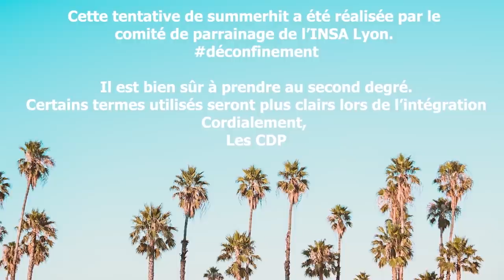[Inté 2020] Rap de l'intégration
Voici le rap de l’inté de la promo 64
Merci à Lucas Tissier (@ltissier sur insta) pour son aide précieuse à l’enregistrement, la production et le mastering.

Paroles:
J'ai toujours pas vu le kraken
C'est une légende comme avoir GEN
On t'mettra ienb - tous les week end
Tu vas oublier ta vie lycéenne
J'enchaine les mélanges comme en TP de chimie
1ere IE jme dit putain zebi
Subit pas la pression jsuis adiabatique
Rafales gratuites, Lyon 6-9 la trique
Téma l’équipe que des flécheurs
Sur le campus, c’est moi le barber
Il faut plus d’une semaine pour devenir un pirate
En 1 an tu voudras plus quitter le bat

Refrain:
Drapeau noir c'est l'insa
Direction tortuga
Kfet kfet cerveza
Fin d'soirée au bat  A
x2

Sable blanc et cocotiers
La piraterie, canap PC
Fais le signe, baignade Feyssine
Jfais phenix, sors la biafine
Vieux loup de mer une fois à terre
Du A au B tchao les corsets
Galion au loin branle-bas de combat
Sors le grappin et grimpe au mât
Les soirées humas c’est une partie de choix
Une part de soi à punta cana
Rester chez toi ? t'es fada fada
Mets-y un terme comme caracalla
Pavillon rouge ce n’est pas bon
Tire-toi de là comme boulet d’canon
Passe-moi houblon par écoutille
Personne me couche c’est qu’des broutilles

Refrain:
Direction tortuga
Kfet kfet cerveza
x2

Comme ton bac ici l'ambiance est continue
Aux partiels cest mort il n'y aura pas d'issues
Desormais le lycee une époque revolue
Du talent cdp ce n est qu un aperçu
On va t apprendre les bails le biz
Ambiance toi sans qu on tle dise
T'as pas la gueule mais jambe de bois
Rafale de ratpi sur la doua
Sous triple k a la kfet
Retour au bat sous la tempête
Drapeau hissé, canon chargé
Promo 64 allez viens embarquer

Direction tortuga
K-fêt K-fêt cerveza
Fin de soirée au bat A
x2

Ta deuxième turne c'est la B-U
OIuais le Bat B c'est la Vraie Rue
J'pilote black pearl tel Hamilton
Jamais en Curie ou en Hamilton
T'enchaines les boucles while
Tu fais l'rate-pi
T'es loin d'être un hackeur
T'es sur geany
IE d'meca tu cries (akha)
Ici pas d'rhum mais triple k
Laisse les matelots sur le té-co
Jeudi K-fêt s' ra ton cré-do
Vendredi soir dans la longue-vue
Nous on t'intègre tu n'dérives plus

Direction tortuga
Kfet kfet cerveza

Direction tortuga
Kfet kfet cerveza
x4